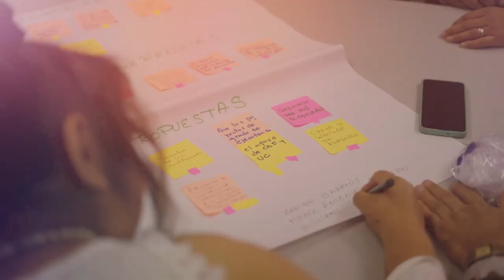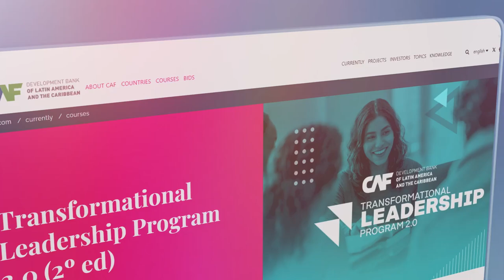Transformational Leadership Program 2.0 (2º ed)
Transformational Leadership Program 2.0, organized and delivered by CAF in conjunction with the countries in the region, seeks to contribute to the strengthening of competencies with an emphasis on the soft skills of leaders throughout the region.

 Start date:
May 06, 2024
 Length:
177 days
 Effort:
110 horas
 Language:
spanish, english, portuguese
 Course status:
programmed
 End date:
October 30, 2024
 Level:
intermediate
 Type:
program
 Inscriptions:

The Program, of hybrid format (virtual-face-to-face) aims to strengthen competencies with emphasis on the development of soft skills in leaders of civil society organizations, public and private sectors among others, committed to promote the integral development of territories and communities in Latin America and the Caribbean through a leadership capable of facing the current challenges of the region.

The focus will be on providing training for the development of soft leadership skills and the development of degree projects. To this end, a workshop for the development of degree projects will be offered throughout the modules.

Public, social, political and business leaders
Public authorities
Representatives of NGOs and civil associations

Program focus

Soft skills
Leadership
Local development
Impact assessment
Economic revitalization
Digital transformation
Gender and population groups
Climate change
Financial education

Modality

The Program has a mixed modality, in which 50% of the training is delivered by CAF virtually, while the remaining 50% is delivered by the partner institution. The mode of delivery in the partner institution varies by country. Please check the information for the country where you reside.

Cost

The price to be paid will vary by country and training location.

Certificate

Participants who pass the activities proposed in the program will receive the digital and shareable certificate of the Leadership for Transformation 2.0 Program (CAF-partner institutions).

Countries that will be part of the Program

🇦🇷 Argentina - Centro de Estudios, Formación y Animación Social (CEFAS)
🇧🇷 Brasil - Fundação Dom Cabral (1º ed)
🇨🇱 Chile - Universidad de Chile
🇨🇴 Colombia - Universidad ICESI
🇪🇨 Ecuador - Universidad de Cuenca
🇸🇻 El Salvador - Instituto Diplomático "Dr. José Gustavo Guerrero"
🇵🇦 Panamá - Universidad Católica Santa María La Antigua (USMA)
🇵🇾 Paraguay - Universidad Americana
🇵🇪 Perú - Universidad Continental
🇹🇹 Trinidad y Tobago - The University of West Indies (1º ed)